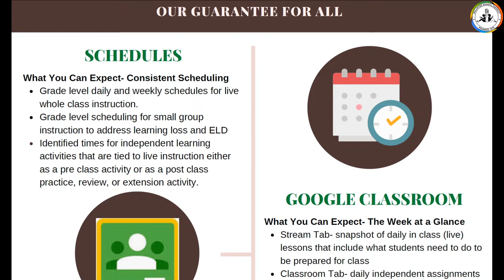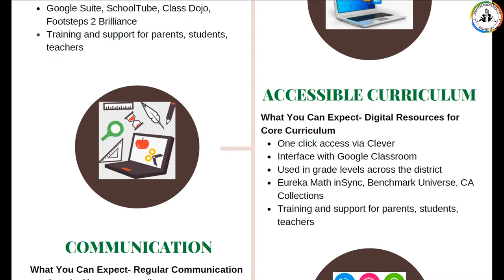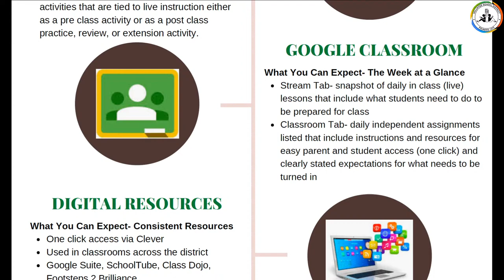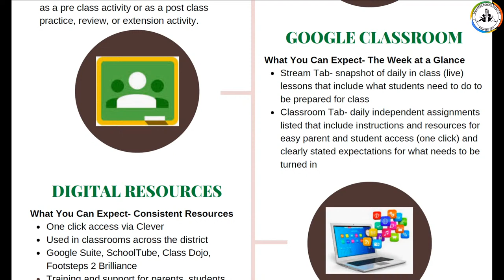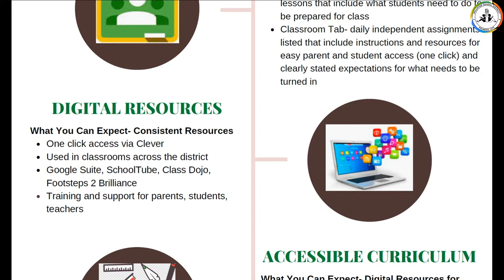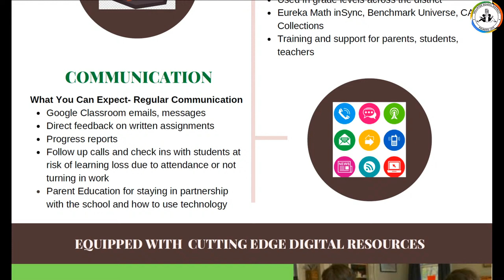Parent Town Hall - 7/31/20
Parent Town Hall FAQ's -
TBA